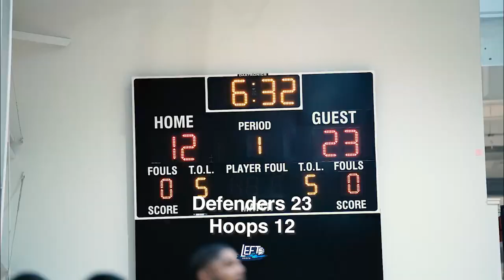Houston DEFENDERS UAA vs Houston Hoops EBYL 17u at Spring Ice Breakers